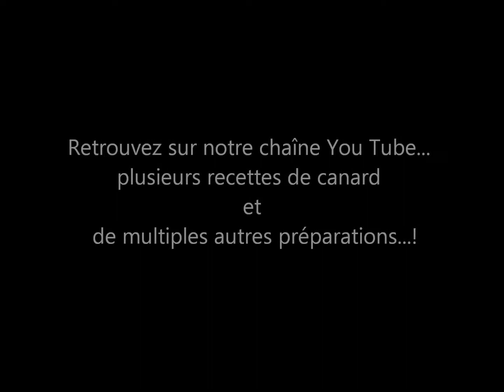Aiguillettes de canard nuong chao grillées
une recette d'aiguillettes de canard marinées dans du tofu fermenté et grillées au feu de bois... une version simplifiée d'une recette vietnamienne " vit nuong chao "...